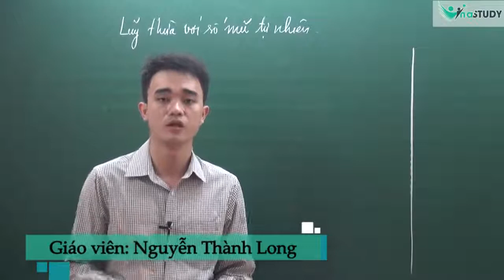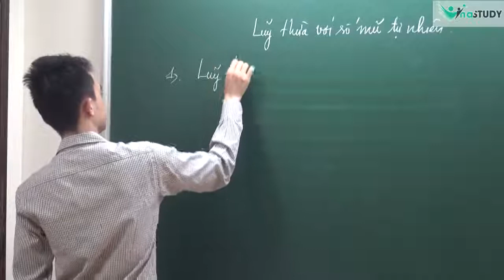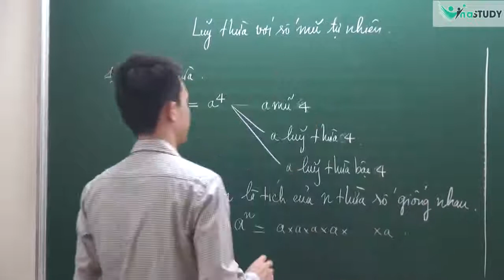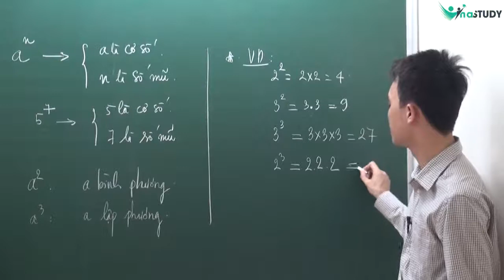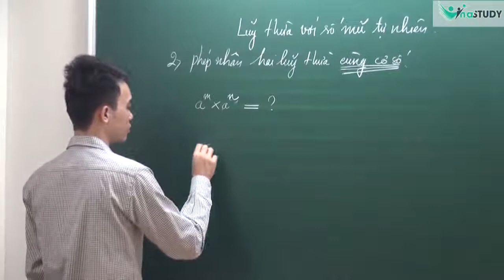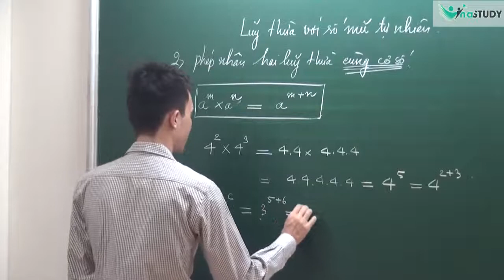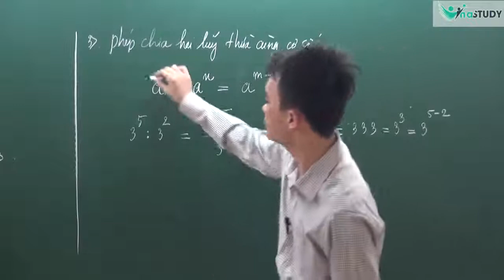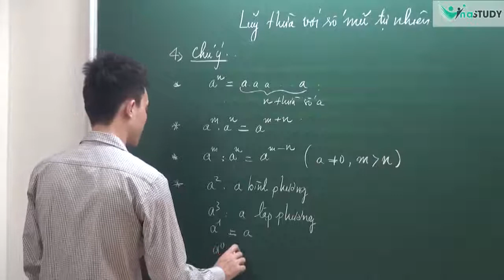[Vinastudy.vn] Toán nâng cao lớp 7 - Lũy thừa với số mũ tự nhiên - thầy Nguyễn Thành Long